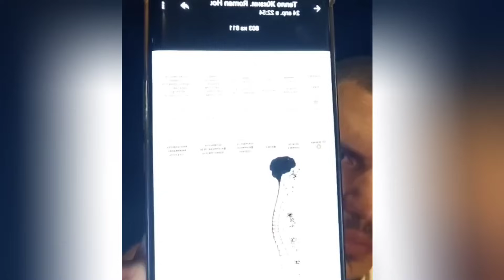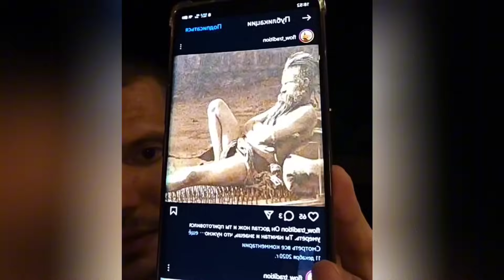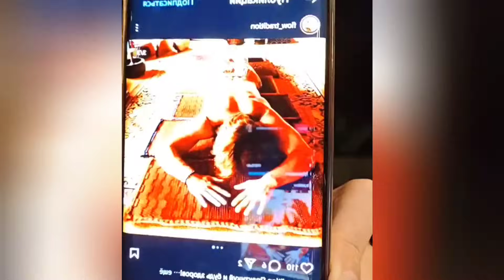Как избавиться от Психотравм, Комплексов и Зажимов.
(Не реклама, мы даже не знакомы, но его опыт и методика действительно меняют жизнь).

И, в конечном счёте, вам нужно будет прийти к растяжке и Йоге - это, уже, будет проработка самых глубинных зажимов.